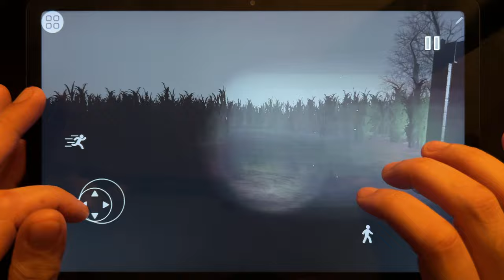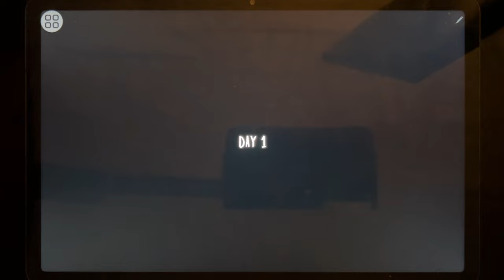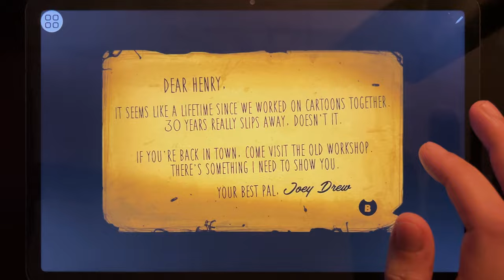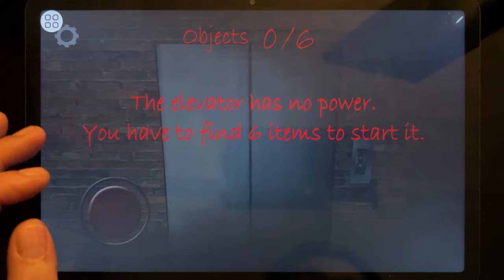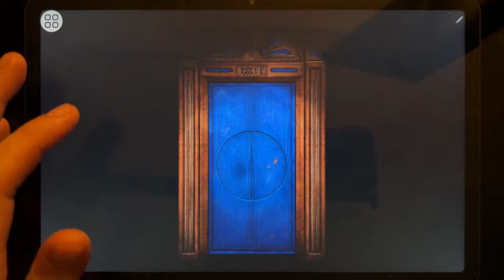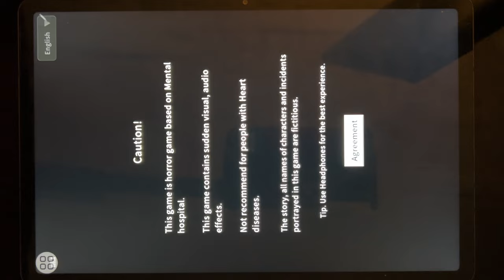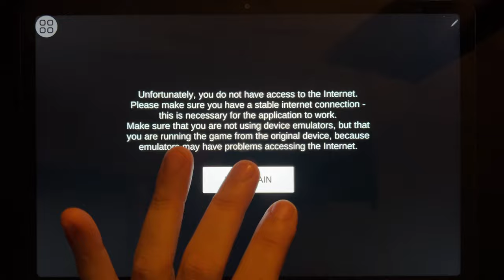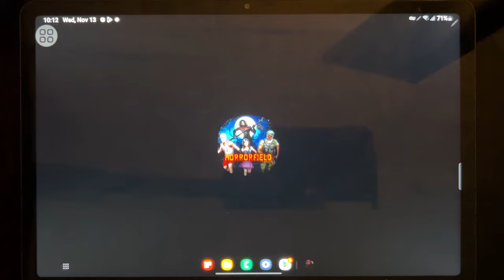Games: Siren Head Field, Horror Field, Jeff The Killer, Plant Guad Zombies, Zombie Sniper War 3...